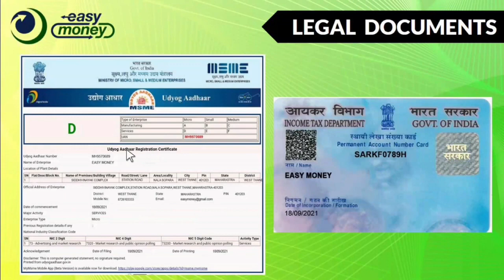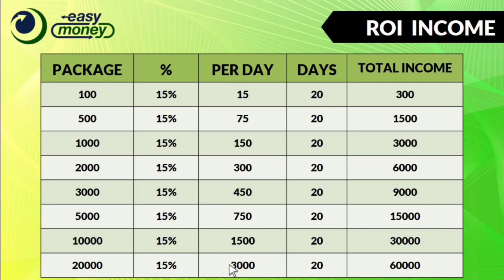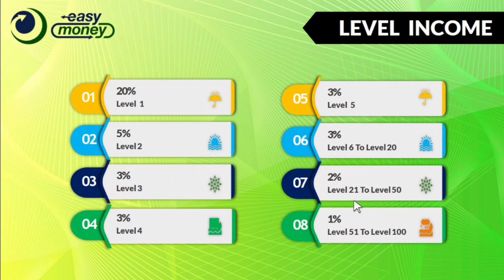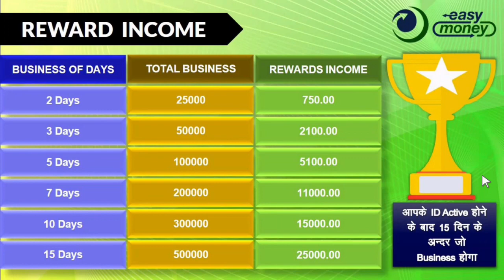🟠 Easy Money Plan | 15% Roi 20 Day | 20% Direct Income | Roi Based Plan | 18%-20% Royalt Income ($)